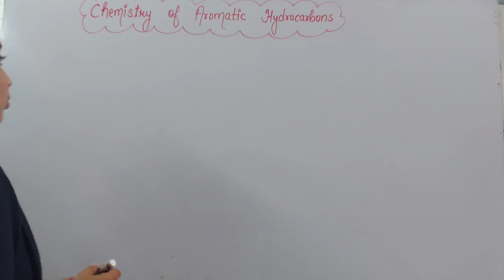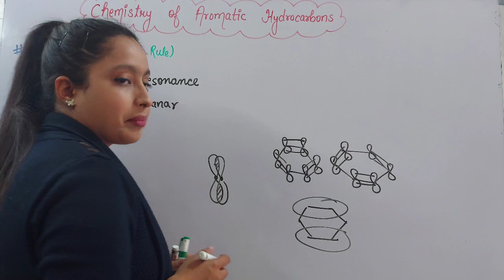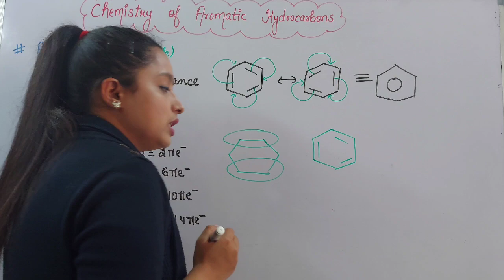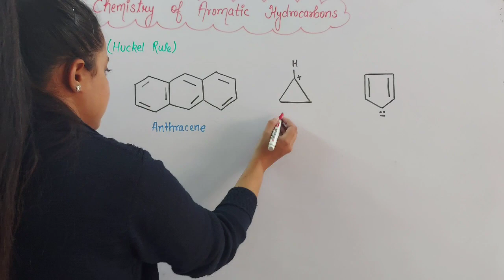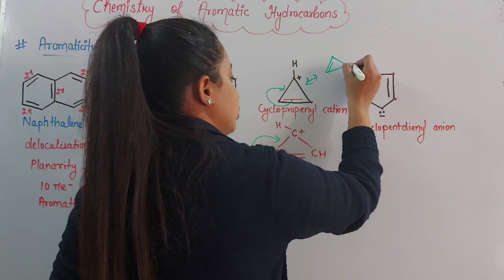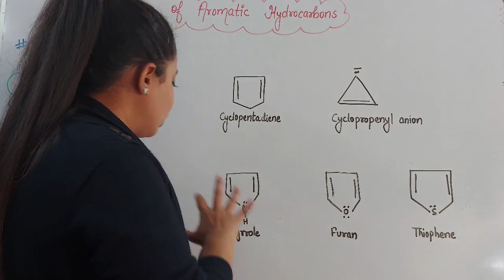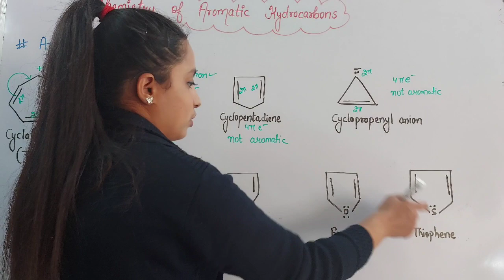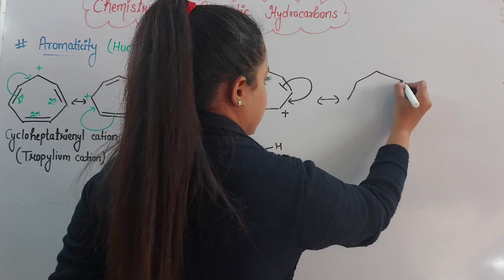Class-XI Hydrocarbons| Aromaticity| Huckel Rule| SB Academy Chemistry